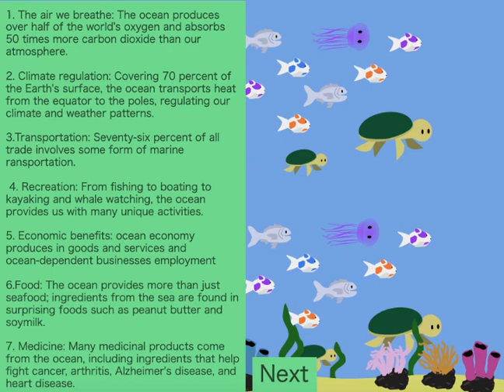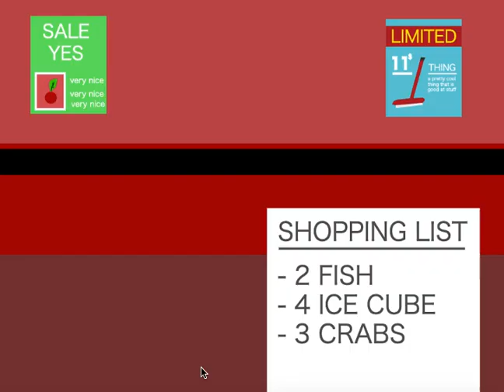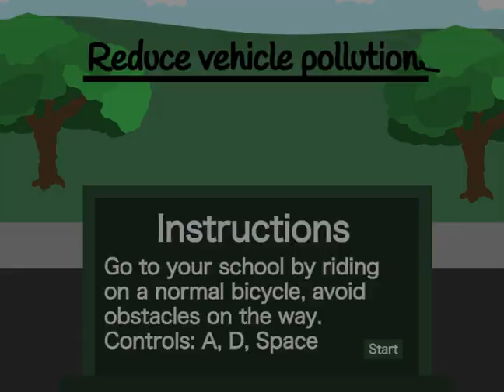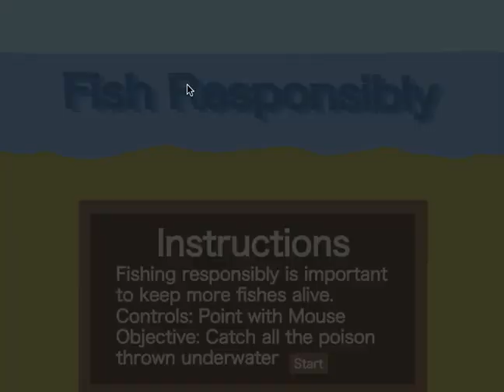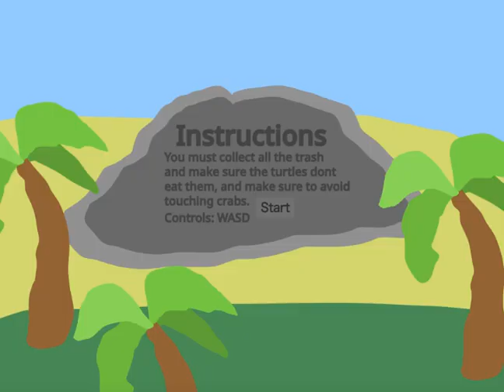The Ocean | Life & Livelihoods | 3rd Winner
Lomba Coding Internasional yang diselenggarakan Ikcc.